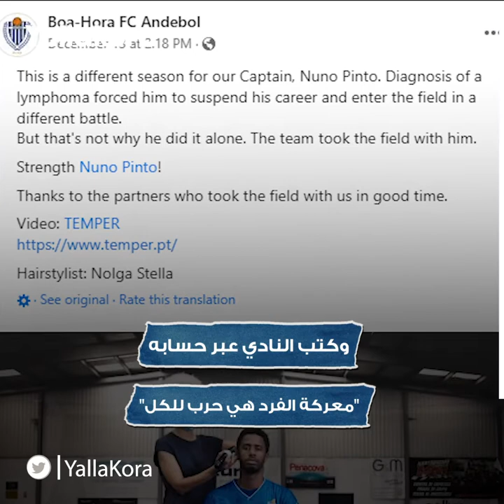آخرهم فريق بوا هورا.. لاعبون حلقوا "شعرهم" تضامنا مع زملائهم المصابين بالسرطان